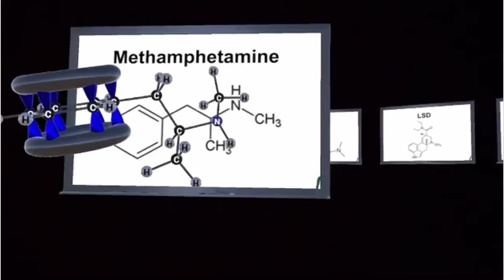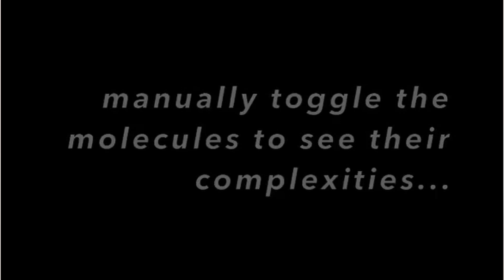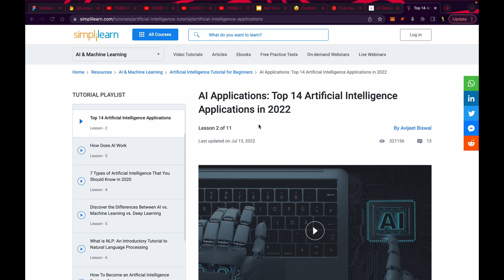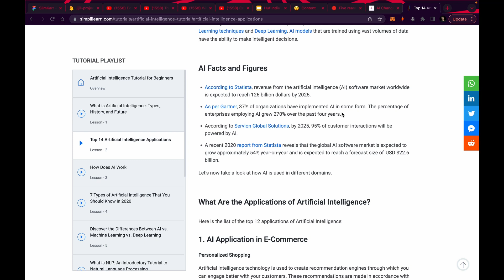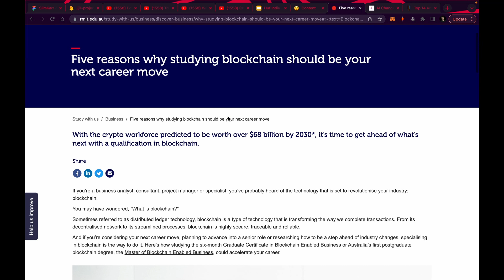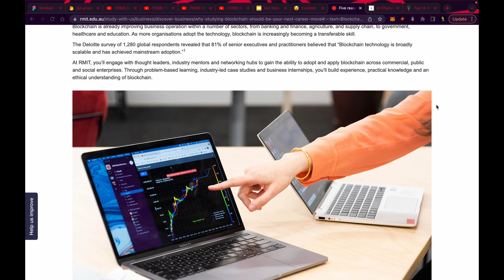App and Web Development are not ENOUGH in 2022! Must watch to UPGRADE!